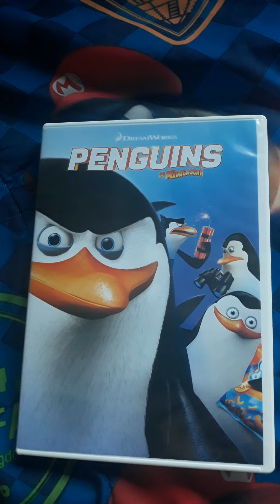Penguins of Madagascar (DVD Video™, United States/🇺🇸)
They're cute...they're cuddley...they're back! From the creators of Madagascar comes the hilarious new movie that proves global espionage is for the birds! In DreamWorks Animation's Penguins of Madagascar, your favorite super-spies—Skipper, Kowalski, Rico and Private—join forces with the elite North Wind team to save the world. It's a side-splitting, globe-trotting adventure the whole family will love!

Original Networks: FX, FXX, Freeform, Vudu™, Netflix, Apple TV, YouTube, Prime Video, HBO Max™, Peacock, Peacock Kids (United States/🇺🇸), YTV, YouTube, Prime Video, Apple TV & Netflix (Canada/🇨🇦)

International Networks: BBC, BBC One, CBBC, iTV2, iTV2 +1, Apple TV, YouTube, Prime Video (United Kingdom/🇬🇧), Gulli, Apple TV, YouTube, Prime Video (France/🇫🇷), 9Go!, :::Go!, Apple TV, YouTube, Netflix & Prime Video (Australia/🇦🇺)

Rating: PG® (PARENTAL GUIDANCE SUGGESTED)
MILD ACTION AND SOME RUDE HUMOR
Some Material May Not Be Suitable for Children
†Bonus Features Not Rated. Not All Subtitled.

Production Companies: 20th Century Fox Home Entertainment®, 20th Century Fox® 20 Years DreamWorks Animation SKG, DreamWorks Animation SKG, DreamWorks Animation, PDI/DreamWorks, Technicolor India - DreamWorks Projects Unit, Air Studios, London, Sound Waves SB, Santa Barbara, CA, Abbey Road Studios, London, Remote Control Productions, Santa Monica, CA, Hewlett-Packard, Intel® & PDI

Providers: Universal Pictures, DreamWorks Animation, Comcast & Twentieth Century Fox

For more information on how digital theft harms the economy, please visit

DREAMWORKS ANIMATION LLC IS THE AUTHOR AND CREATOR OF THIS MOTION PICTURE FOR THE PURPOSES OF THE BERNE CONVENTION AND ALL NATIONAL LAWS GIVING EFFECT THERETO, AND FOR THE PURPOSES OF COPYRIGHT LAW IN THE UNITED KINGDOM.

THIS MOTION PICTURE IS PROTECTED UNDER THE LAWS OF THE UNITED STATES AND OTHER COUNTRIES.